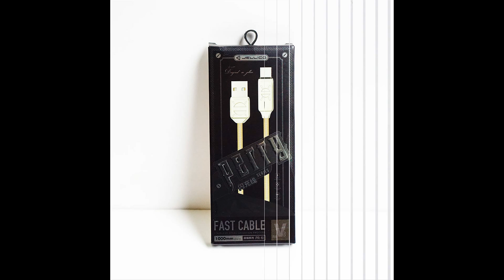Jellico Dây cáp sạc nhanh Perry Series 1M cổng Micro PR10 2A